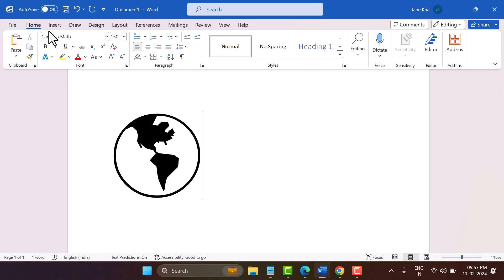How to insert Earth and Globe symbol in Word | Globe Symbols 🌏︎